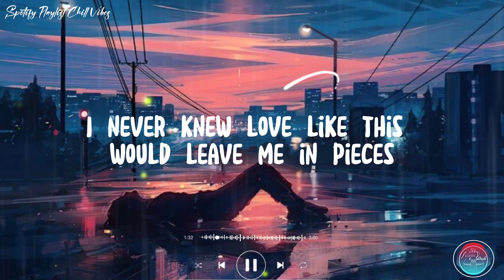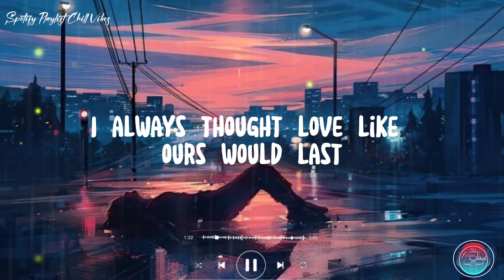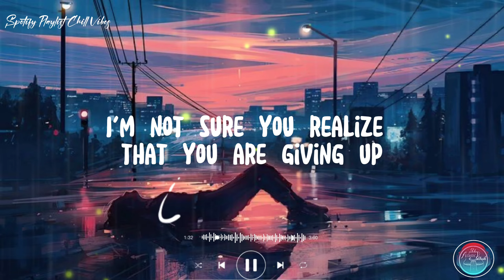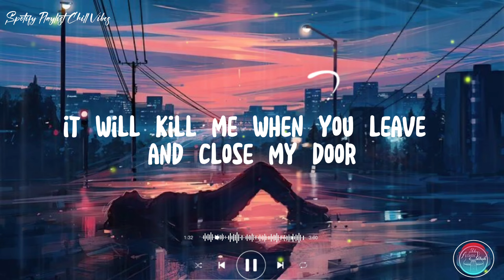Emelie (Tribute Version) - Mondays (Lyrics) Spotify Chill Vibes